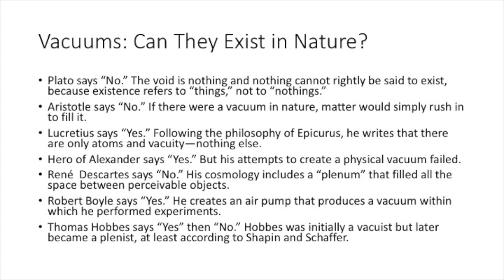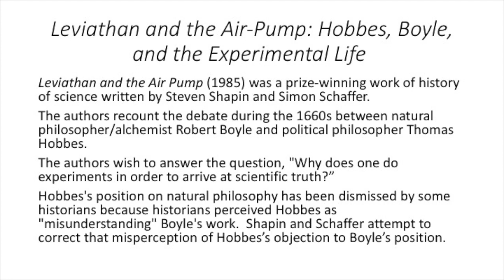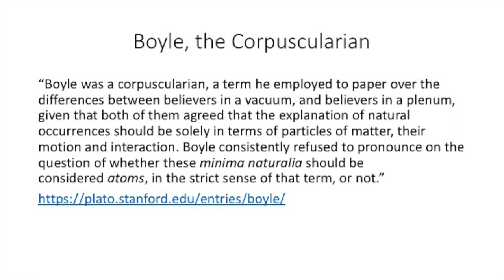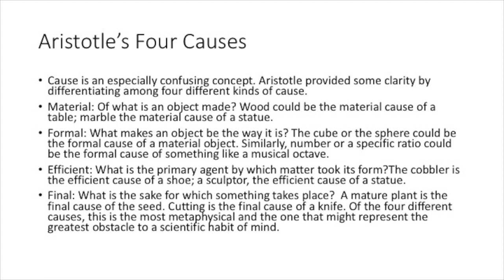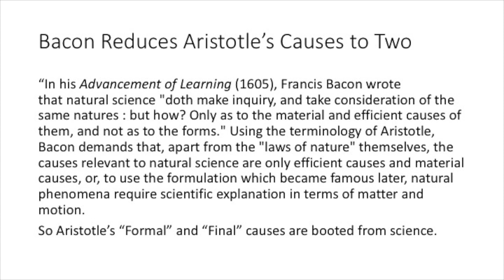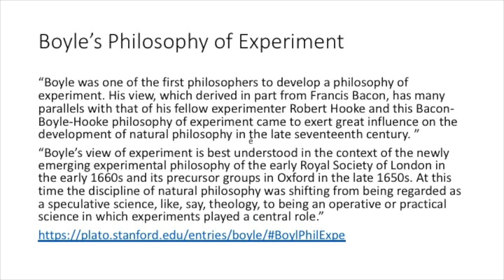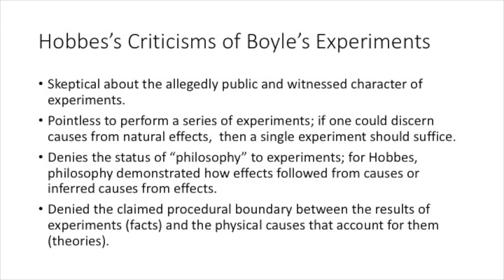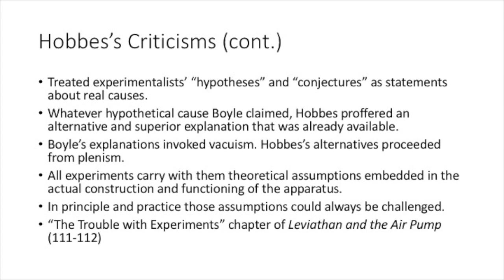Hobbes:Boyle Debate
This video explains the debate between Thomas Hobbes and Robert Boyle about the existence of vacuums and meaning of Boyle's experimental methods.